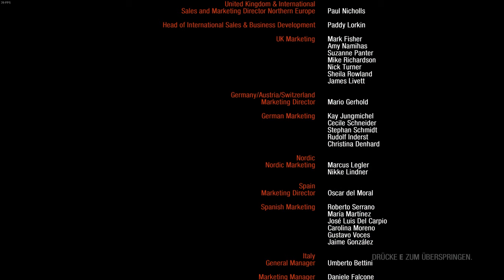[#023] Überlebenskampf - Metro 2033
Im Jahre 2033 ist die Welt eine atomar verseuchte Wüste. Leben gibt es fast ausschließlich unter der Oberfläche, in der Metro. Jedoch nicht nur Menschen; die Nosalis und andere Mutanten, ebenso wie die „Schwarzen“ machen dem letzten Rest der Menschheit das Leben schwer. Wir sind Artjom, gerade 20 Jahre alt geworden und scheinbar immun gegen die stärkste Waffe der „Schwarzen“. Aber warum gerade wir?

Meto 2033 ist ein düsterer Survival-Shooter, basierend auf den Metro-Büchern des russischen Autors Gluchowski in einer dystopischen Zukunft, in der das menschliche Leben sich in die Metro Moskaus zurückgezogen hat. Das Spiel erschien erstmals 2010 für PC und Xbox360, 2014 wurde das Spiel in einer „Redux“-Edition erneut veröffentlicht, graphisch und technisch an den Nachfolger, „Metro Lastlight“ angepasst. Entwickelt wurde das Spiel von 4A Games und veröffentlicht von THQ.